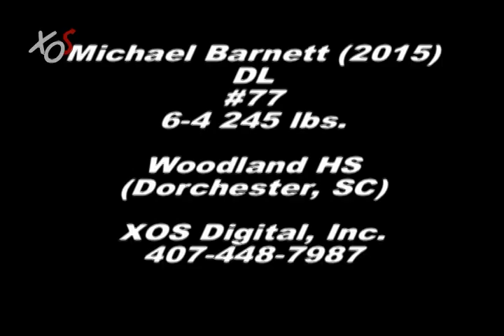Michael Barnett Junior Highlights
Junior Highlights of 2015 DL Michael Barnett (Woodland HS/Dorchester, SC). Barnett is committed to FSU. Video is courtesy of XOS Digital/AthleteVault.com